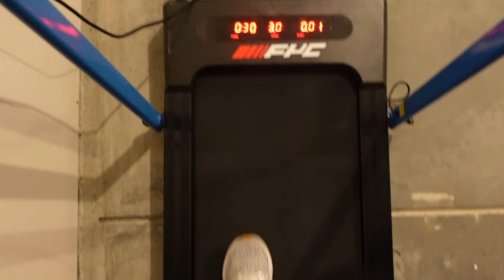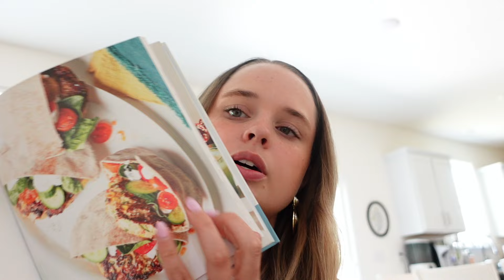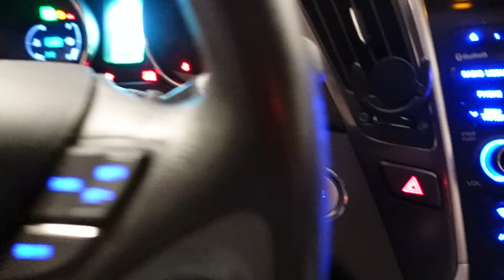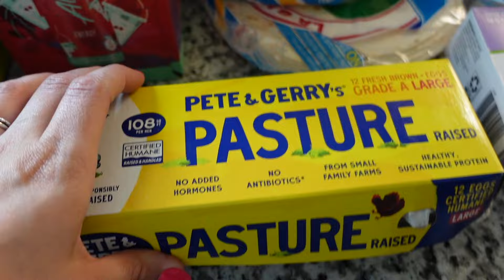HEALTHY week in the life | Spend the last week of MATERNITY LEAVE with me!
HEALTHY week in the life / Spend my last week of maternity leave with me! So bittersweet. Trying to stay healthy and positive as a mom is tough work!

I'll be sharing more home decorating, wellness, and regular day-in-the-life content here on my channel.

This video is a vlog documenting my daily life, primarily focusing on my interactions with baby Lyla. The vlog starts with the me sharing my post-workout energy and plans for the day. I engage in activities like playing with Lyla, preparing meals, discussing Lyla's feeding schedule, showing our workout setup in the garage, and discussing my health and fitness goals. I also share moments of introspection about my mental health and challenges of parenthood. Throughout the vlog, I emphasize my efforts to lead a healthier lifestyle, including making better food choices and prioritizing exercise. The vlog concludes with reflecting on the upcoming return to work and expressing gratitude for the time spent with Lyla during maternity leave.

Please leave a comment letting me know what type of content you want to see from my channel. :)

Let's be friends!